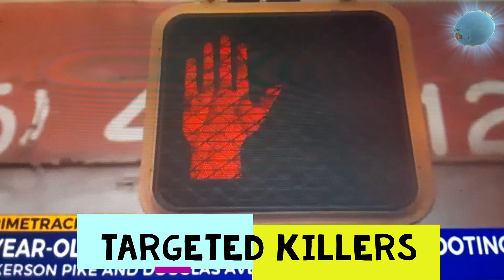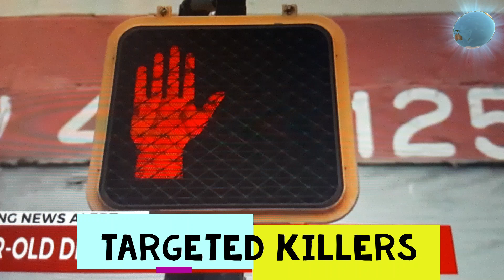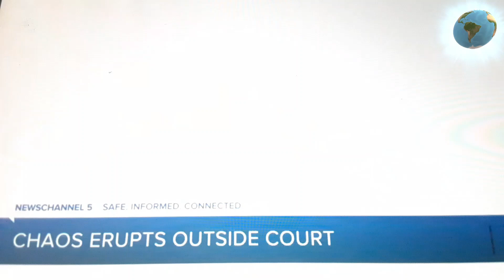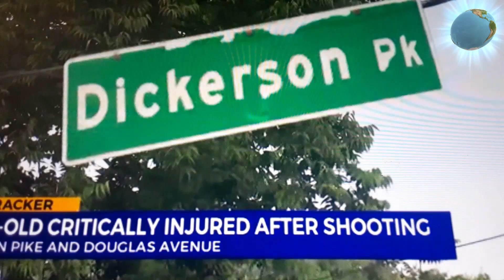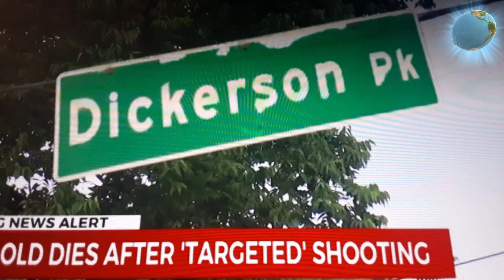(Targeted Killers) 4-year-old killed in a drive by-shooting.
A Nashville 4-year-old Taliyah Frazier suffered a gunshot wound to her head she died from her injuries while she was sitting in the back seat of her dad's car as they were driving down the road, they car was shot over 20 times 4 suspects have been charged with her murder all are in jail no bond.